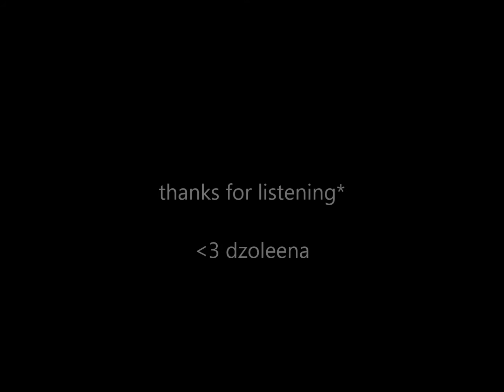Familian Buncho - Ginen y fondon korason-hu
The Buncho brothers & sisters together at this years (2014) finakpu nobena to sing an original song written by Auntie Tommi Aguon from the album of Maggie Aguon, or as we fondly call her "Auntie Aline"

BIBA NINO JESUS!